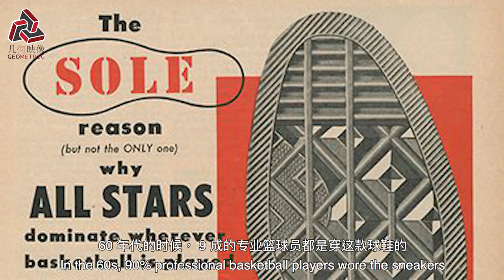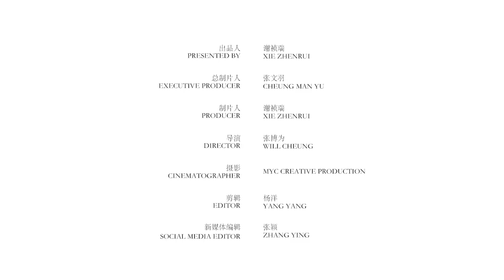3 Minutes Understand Converse Chuck Taylor All Star | 它一百多岁了，到现在还是年轻人的挚爱 [Geometric Image | 几何映像]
3 Minutes Understand Converse Chuck Taylor All Star

Converse Chuck Taylor All Star系列球鞋，从1917年发展至今已有100多年的历史了。